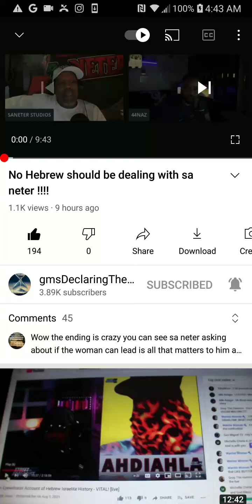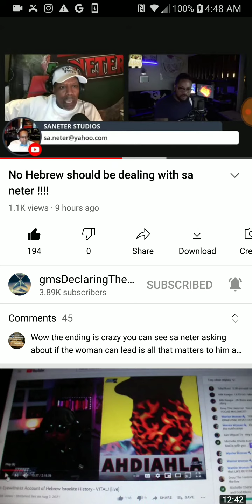PT.1 of 2 , No hebrew israelite should be dealing with sa'neter